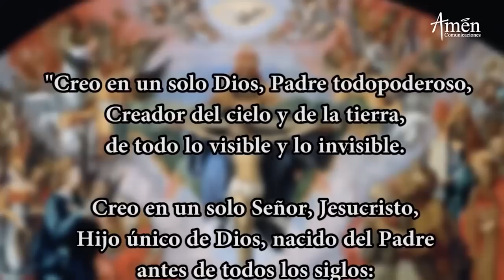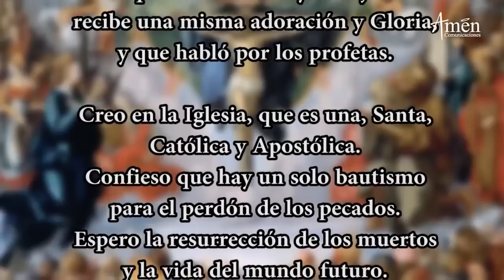Coronilla a la Divina Misericordia Domingo 13 Febrero de 2022 l Padre Carlos Yepes | Católica |Jesús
𝗘𝗡𝗖𝗨𝗘𝗡𝗧𝗥𝗔𝗡𝗢𝗦 𝗘𝗡